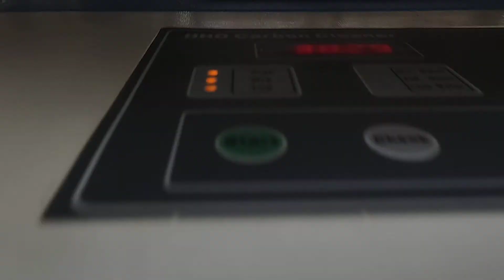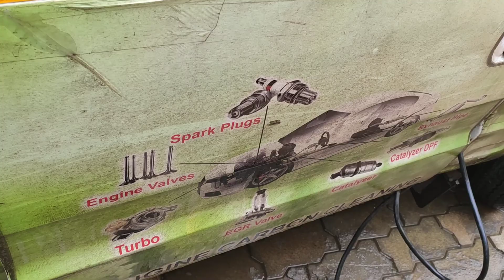HHO engine carbon cleaning service of Toyota innova in vapi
Our team👫👫👫 performing engine carbon cleaning service of Toyota innova in Vapi